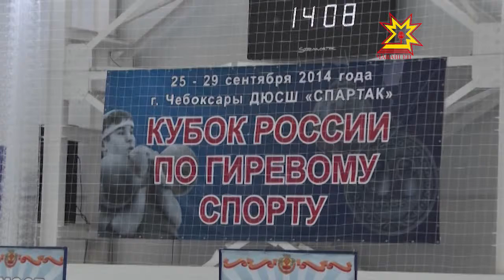Раççейри кире пуканçăсем мала тухассишĕн ăмăртаççĕ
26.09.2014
Чăваш Ен «Спартак» физкультурăпа спорт комплексĕнче кире пуканне йăтакансене йышăнчĕ. Раççейĕн 40 ытла регионĕнчен 200-е яхăн спортсмен килсе çитрĕç. Вĕсем Раççей Кубокне çĕнсе илессишĕн ăмăртаççĕ.